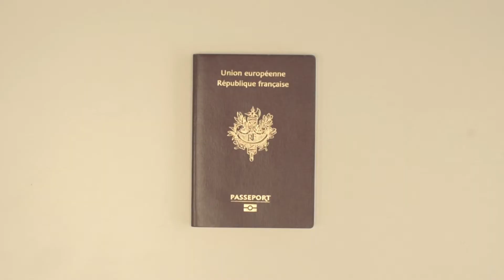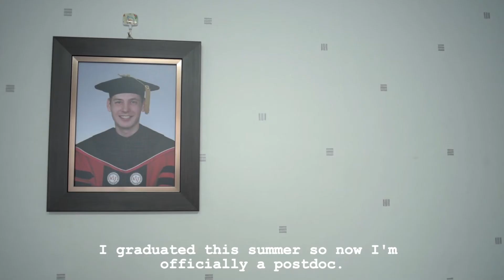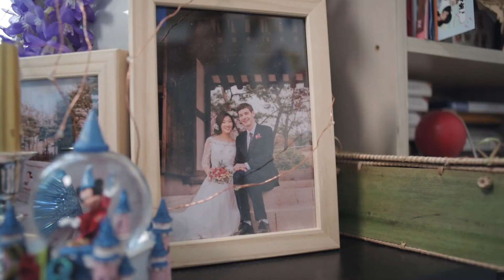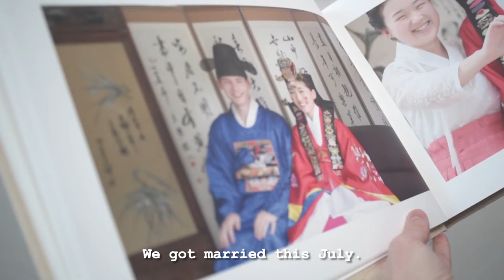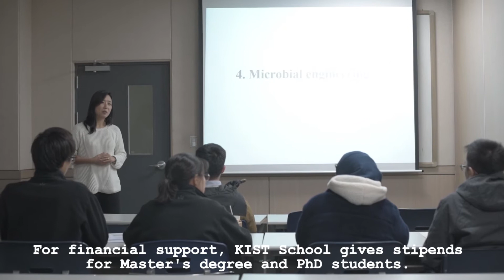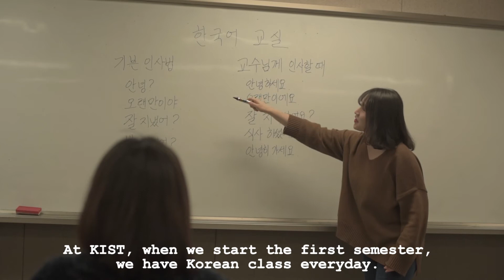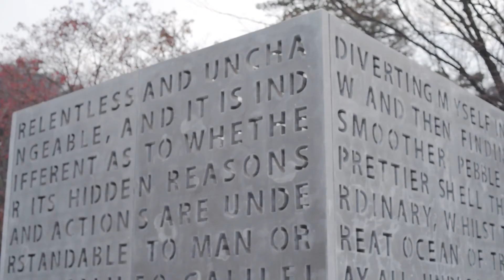[KIST School] Ep.1: How Thibault, an alumni from France, met his wife in Korea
Thibault, who earned a doctorate degree at KIST School, became married to a beautiful Korean woman. He majored in Nano and Information Technology and is successfully conducting experiments at the Korea Institute of Science and Technology (KIST).